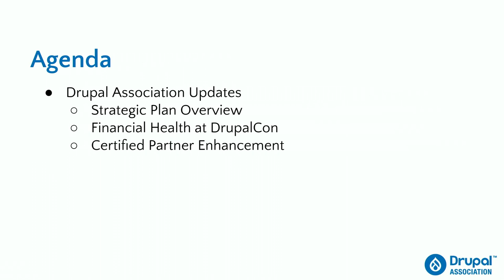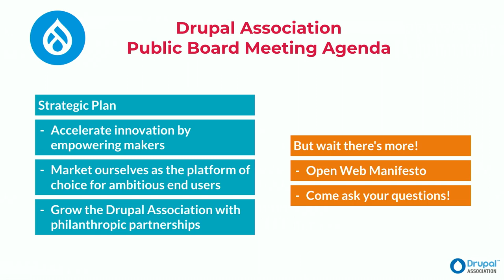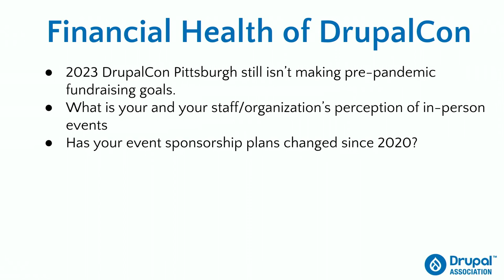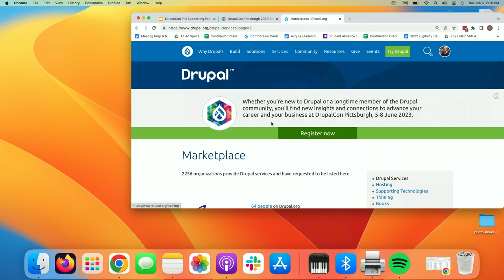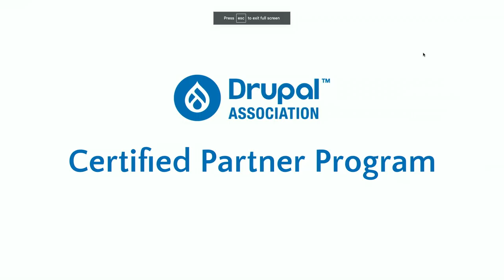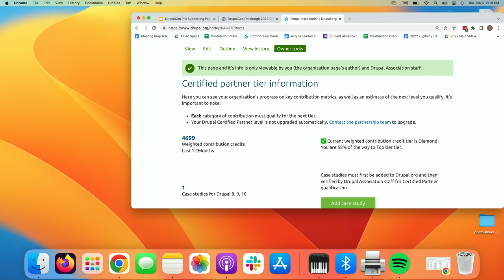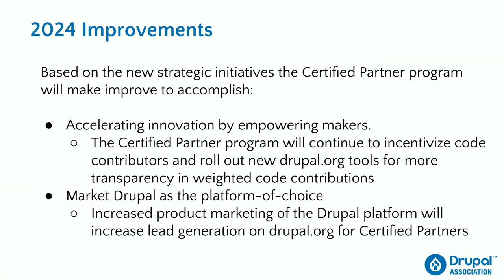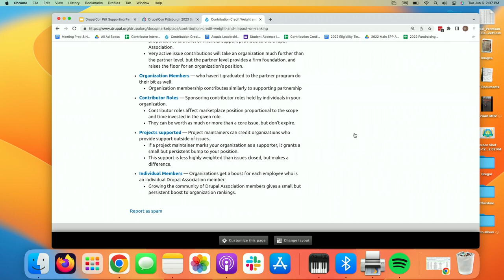Drupal Certified Partners - Supporting Partners Roundtable: Pittsburgh 2023